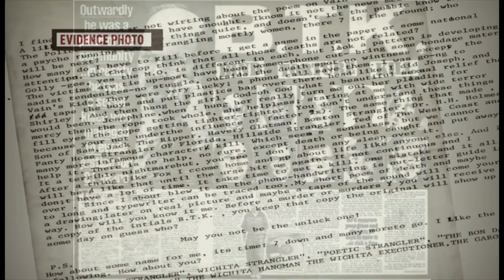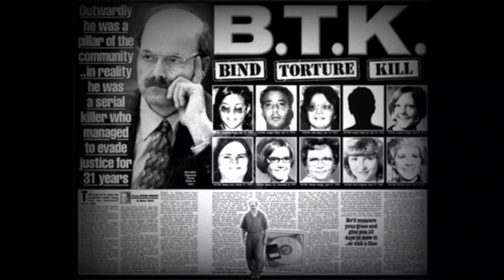BTK /// Trailer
BTK /// Episodes 204-207

4 Part Series

January 1974 - Wichita, Kansas - After years of fantasizing a killer emerges from the shadows and announces himself to the world. A dark haired man slipped into the home of the Otero's one morning as the children prepared for school. He murdered all four people inside the home. Later that same year he would attack and kill again before vanishing into hibernation. After many requests we have decided to take an in depth look into the dark, disturbing life and mind of Dennis Rader. Driven by what he called Factor X, Dennis was better known as the BTK. Beer of the Week - Demon Dweller by Green Man BreweryGarage Grade - 3 and 3 quarter bottle caps out of 5